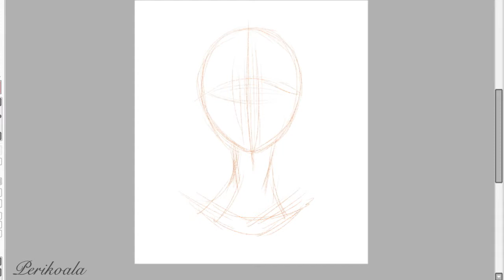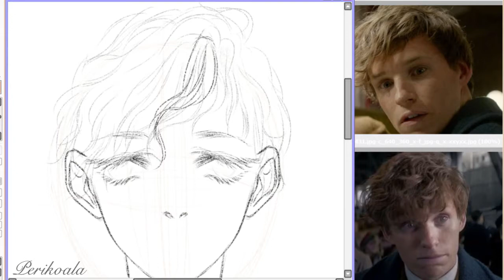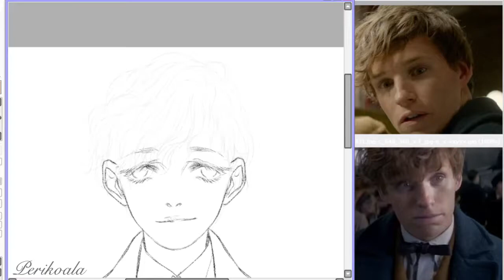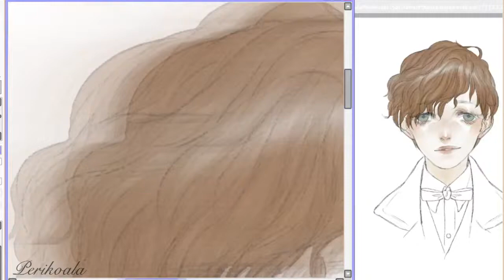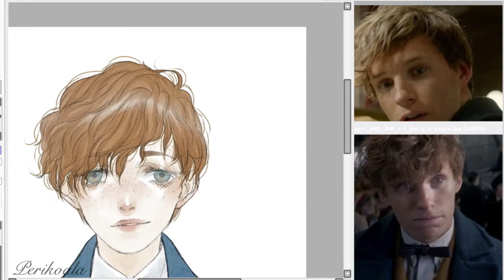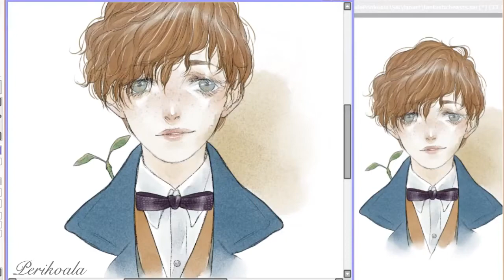Fantastic Beasts Newt Scamander speed paint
Fanart of Newt Scamander from Fantastic Beasts and Where to Find Them. The original process took about 5 hours to complete.

Song:  Relieve Him of His Wand / Newt Releases The Thun... from Fantastic Beasts and Where to Find Them OST

・ﾟ✧*:・ﾟ✧*:・ﾟ✧*:・ﾟ✧・ﾟ